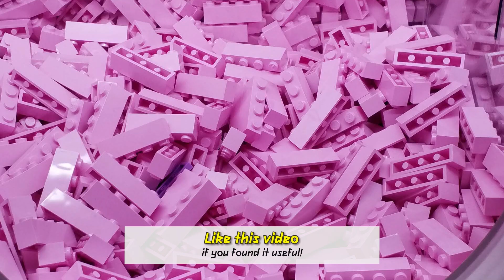London Stratford 2023.03.11 - LEGO Store Pick A Brick (PAB) Update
Here are the contents of the Pick A Brick (PAB) wall at the London Stratford LEGO retail store, as of 11 March 2023.